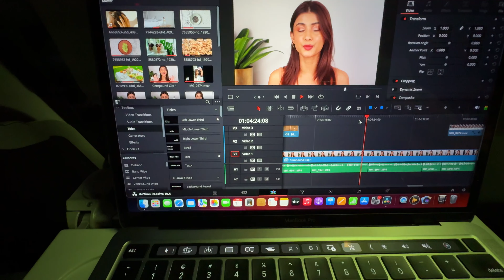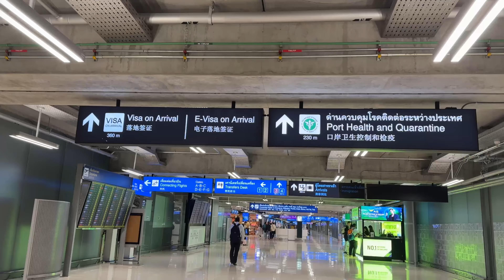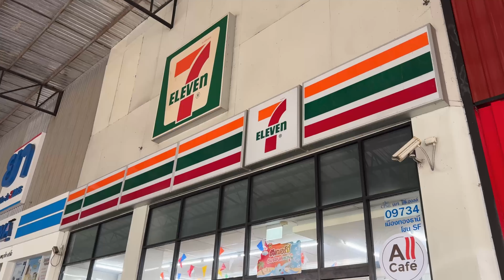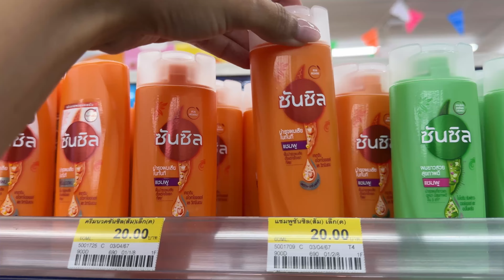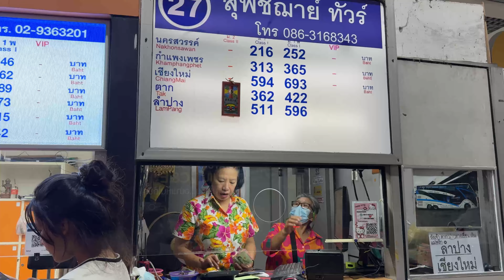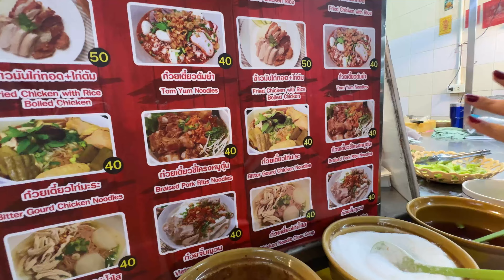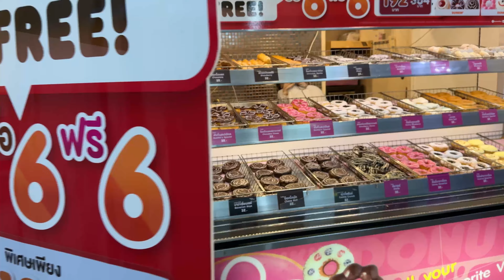Did We Miss Our Bus to Chiang Rai?😱 | Trip To Thailand | Day 1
Join us on Day 1 of our Thailand trip turned into an unexpected adventure when we missed our bus to Chiang Rai! 😱 Join us as we fly from Kolkata to Bangkok and explore the vibrant street markets and 7-Elevens of the city with friends.

I am Sushmita (you can call me SUSH). I love creating celebrity (Indian and international) inspired 💋 makeup tutorials, making videos on makeup and 💆🏻‍♀️💆🏻‍♀️ skincare product reviews and talk-to-me videos about body positivity and mental health. I am from the City of Joy - Kolkata. A BIG THANK YOU 🙏🏼🙏🏼 for stopping by my channel and appreciating my humble and genuine effort to help you in any small way possible. Your ONE view matters a lot to me and I count my blessings for your unconditional love.

I would love to connect with you on Instagram. 💓💓